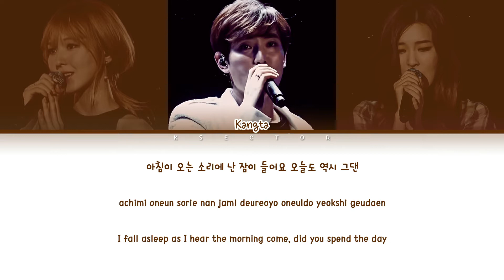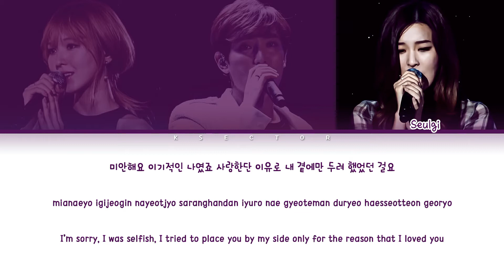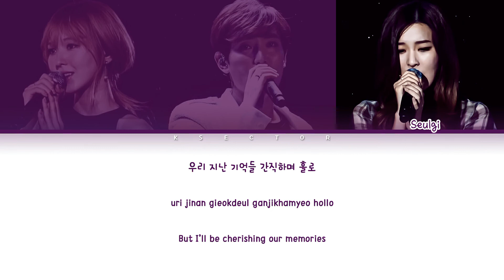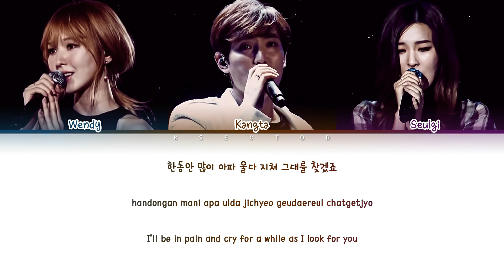KANGTA (강타) X WENDY (웬디) X SEULGI (슬기) - Doll (인형) [Color Coded Lyrics Han/Rom/Eng]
By - KSECTOR

Song: Doll (인형)
Artist: KANGTA (강타) X WENDY (웬디) X SEULGI (슬기)
Album: 인형 (Doll) - SM STATION
Year: 2017